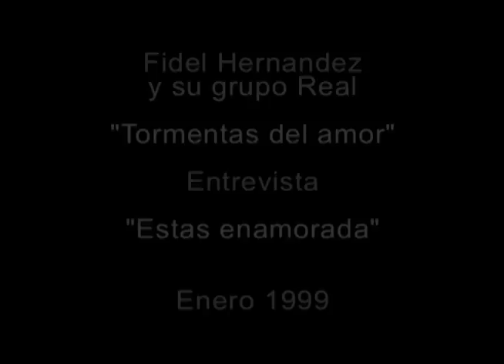Fidel Hernandez y su group Real - "Tormentas del amor" y "Estas enamorada"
Fidel Hernandez y su grupo Real con “Tormentas del amor” y “Estas enamorada” con entrevista en Enero 1999.